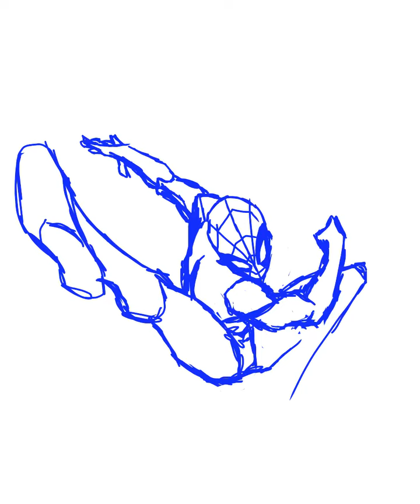Spectacular Spider-Man Speed-Drawing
This is a piece I created for a fan continuation of the show Spectacular Spider-Man. I created this using an app called "Procreate".